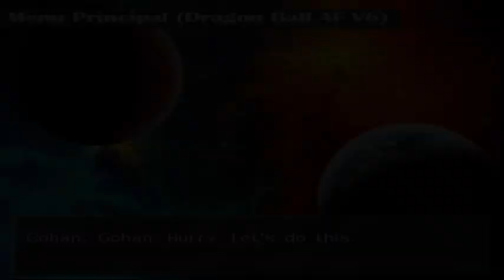Decisión Mistica/ DBZ Budokai Tenkaichi 3